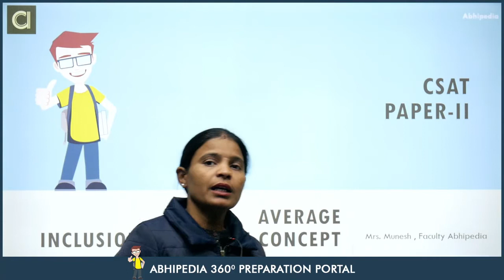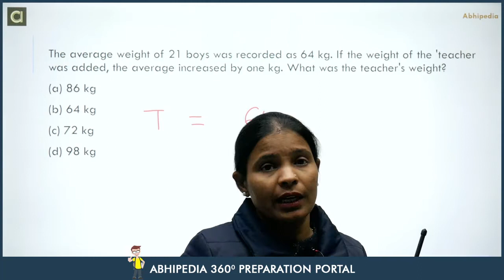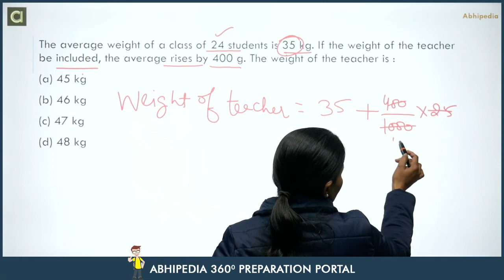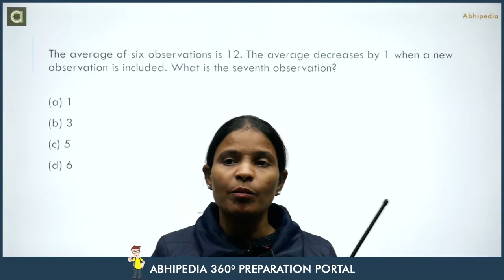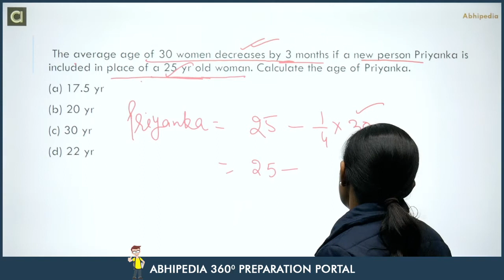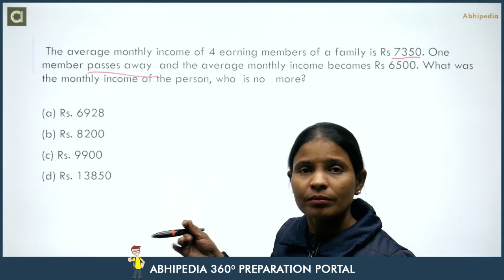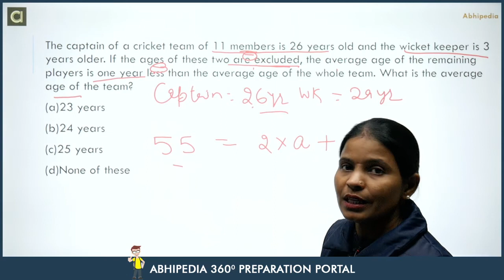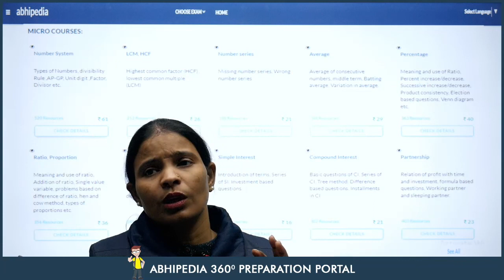UPSC CSAT I Quantitative Aptitude I Inclusion/Exclusion Concept Average | BY MUNESH MA'AM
Comprehensive Course -  UPSC CSAT Previous year questions